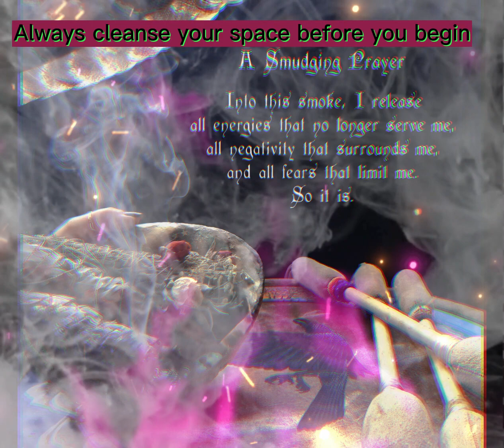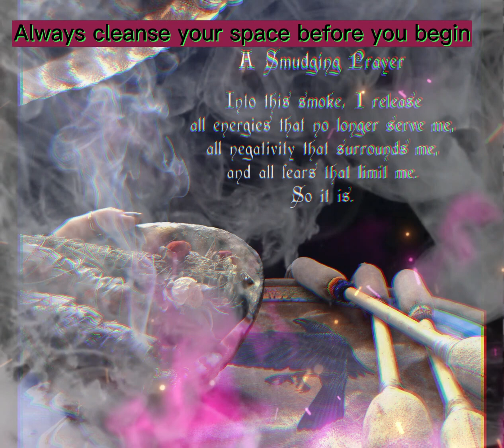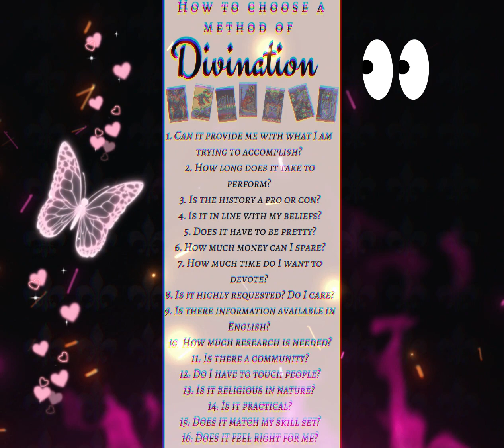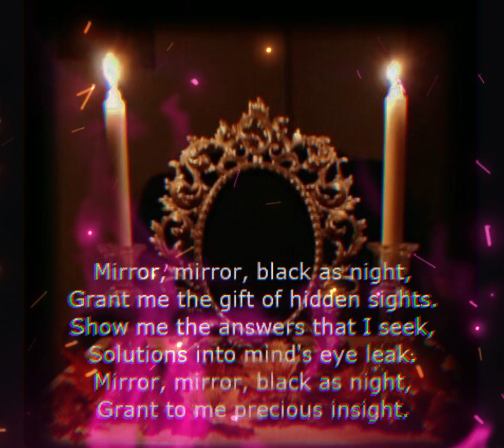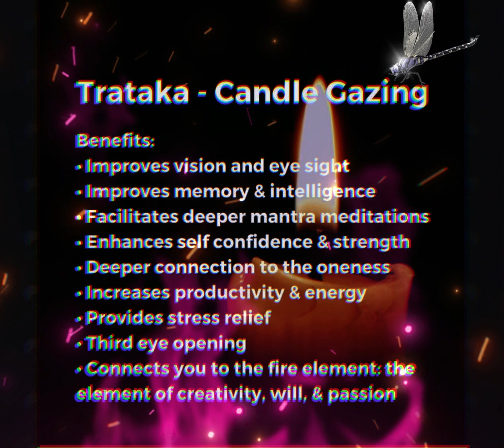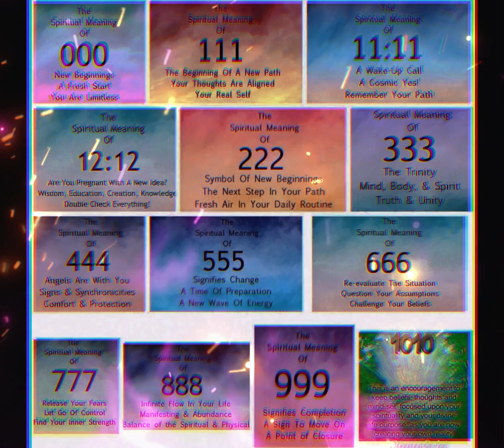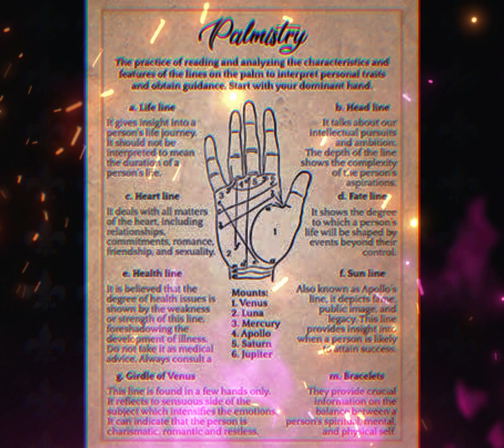Divining For Beginners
Tip on Divining safely and a few different methods of Scrying

Etsy Oddities
Etsy.com/shop/synisterfourwinds